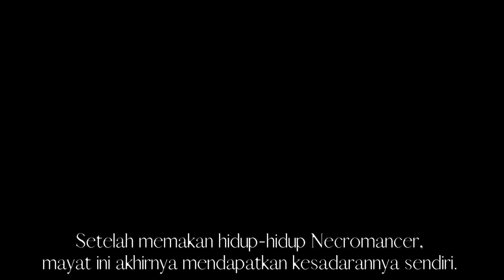KISAH HERO DOTA 2 {PUDGE} Makhluk Apakah PUDGE Ini..???